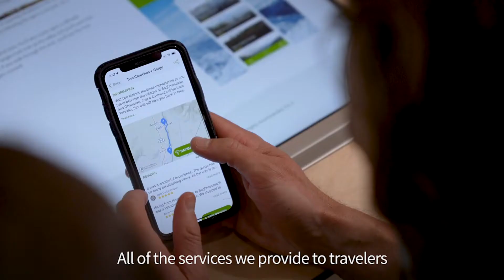8 Reasons Why You Should Visit the HIKEArmenia Info Center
1. Our office is more than just that, it's a hub
When you visit the information center, you get to meet the community; international hikers, guides, and like-minded individuals. Your next hiking buddy might be here waiting for you.

2. Get helpful tips and information to plan your next hiking adventure
Our team will gladly provide you with resources that will make your hike an unforgettable one. Alongside our free app, we've got maps, guides, and lots of insights to share.

3. We've got the A's to your Q's
We understand that planning a hike can come with many questions. Each trail, each country, and each season has its own unique characteristics. We're here to answer all your questions.

4. Gear up!
We teamed up with our local partner camp.am to bring hiking gear to our information center in downtown Yerevan, and make it conveniently available to you.

5. Can't choose between the trails? We'll help you decide on the hiking adventure that suits you the most. From the region, the difficulty, the length, and the surrounding activities, we'll match you up with the right trail

6. Because Charlotte visited us, and ended up going on the hike of her life
"The place to go when you have a question about hiking in Armenia. They can point you in the right direction, help you locate the perfect trail for you to enjoy, and directly put you in touch with local guides if that's what you're after. Note that they don't organize hiking tours, but can arrange for you to find one. Their app and website are both great resources as well." - Charlotte Poulain

7. Get your HIKEArmenia badge to wear it with pride on your next hike

8. And most importantly, because we want to meet you!

We know we said we're not counting the languages as a reason, but it's worth the mention. We can help you in Armenian (Eastern and Western), English, Russian, French, German, Dutch, Swedish, and Arabic.

Come by, we're waiting for you at  5 Vardanants St, Yerevan, Armenia
HIKEArmenia is a non-profit NGO whose mission is to develop hiking infrastructure in Armenia and promote the country as a premier hiking destination with world-class trails, unique homestay options, tie-ins to cultural and historical sites and trained guides, all of which offer the best experiences possible to hikers in search of adventure.

Visit our information center in downtown Yerevan!
We're making hiking in Armenia easy and fun for everyone.